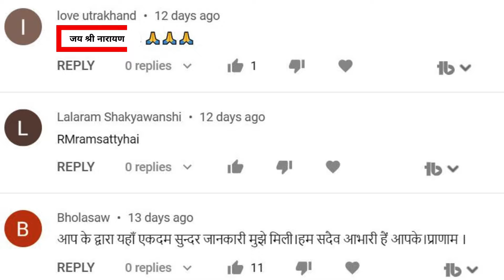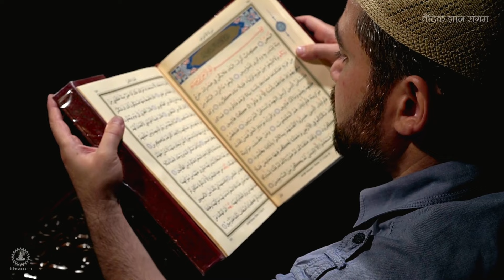क्या शरीर छोड़ते समय आत्मा को कष्ट होता है? | Garud Purana : Soul pain while leaving body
क्या शरीर छोड़ते समय आत्मा को कष्ट होता है? | Garud Purana : Soul pain while leaving body | Sanatan Dharm | गरुड़ पुराण, Hindu Mythology, Gadun Puran

पांच तत्वों को हमारे आंतरिक शरीर से जोड़ने वाली वस्तु है - आत्मा।  इसलिए आत्मा को इस लोक और परलोक के बीच की कड़ी  भी कहा जाता है। मृत्यु के समय शरीर को जितना कष्ट पहुंचता है, उस कष्ट की तुलना संभव नहीं है । किन्तु क्या आपने भी कभी सोचा है, कि  मृत्यु के समय जितना कष्ट शरीर को होता है, क्या उतना ही कष्ट आत्मा को भी सहना पड़ता है? आज की इस वीडियो में हम धर्मग्रंथों और पुराणों में बताए गए इन्हीं रहस्यों से जुड़े आत्मा के कष्टों के बारे में, आपको सटीक जानकारी देने वाले हैं।

01:27 - आत्मा क्या होती है? धर्म ग्रंथों के अनुसार
02:35 - आत्मा के शरीर छोड़ने की प्रक्रिया क्या होती है? धर्म ग्रंथों के अनुसार
02:54 - मृत्यु के बाद आत्मा का क्या होता है ? बाइबिल के अनुसार
03:27 - क्या मृत्यु के वक्त आत्मा को कष्ट होता है? विज्ञान के अनुसार
04:33 - क्या आत्मा का पुनर्जन्म होता है? बौद्ध धर्म के अनुसार
05:18 - मृत्यु के बाद आत्मा क्या करती है? इस्लाम धर्म के अनुसार
06:15 - मृत्यु के वक्त आत्मा को कितना कष्ट पहुंचता है? रिसर्च के अनुसार

The video you're going to view draws inspiration from folklore and Hindu mythology.